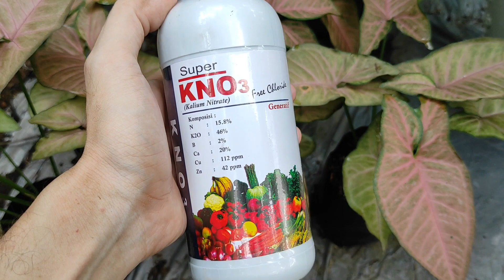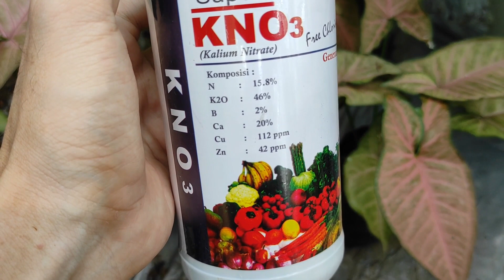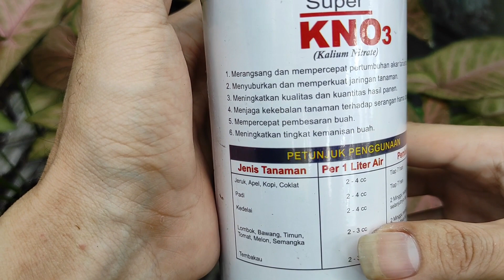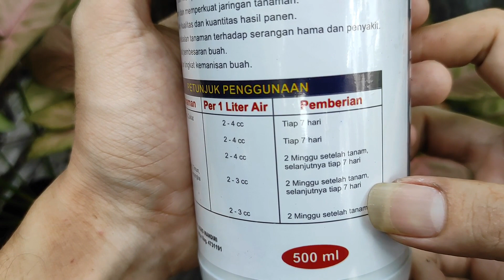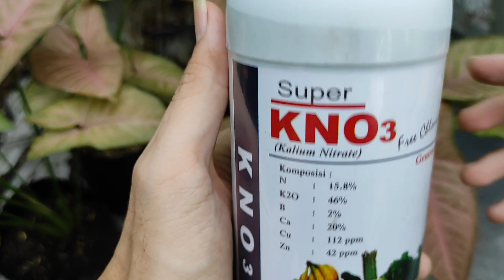Pupuk KNO3 Cair Super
Sebelumny kami pernah membahas tentang pupuk KNO3 yang berupa butiran dan juga serbuk, Nah ternyata ada juga pupuk KNO3 yang berbentuk cair.
Seperti apa pupuk KNO3 cair ini? apa saja fungsi / manfaatnya, serta bagaimana cara penggunaan dan dosisnya.
Langsung saja ditonton videonya.